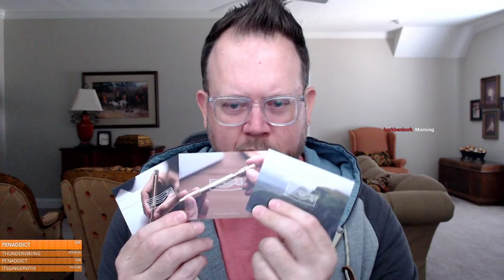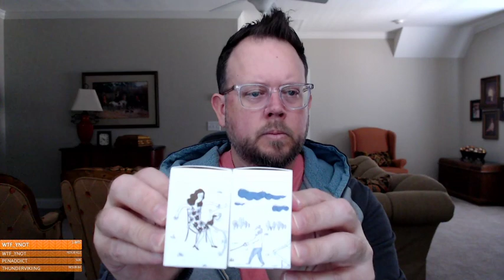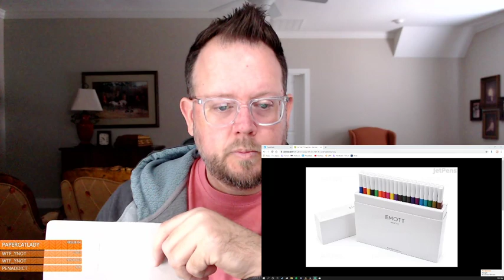The Pen Addict: So many stationerys!